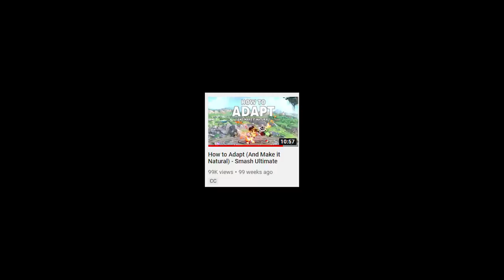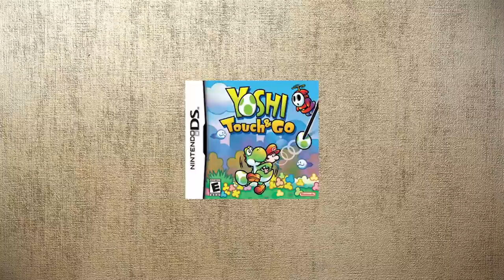Stage Control Guide - Smash Ultimate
The long-awaited stage control guide is here! Find out how to use your positioning to rack up some super nasty damage.

Oh, and biweekly uploads are back now :)